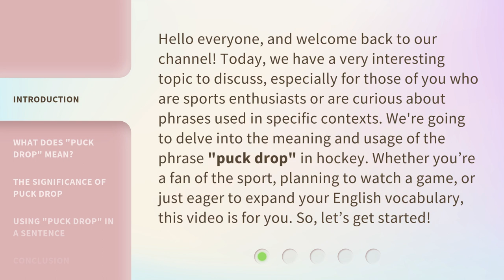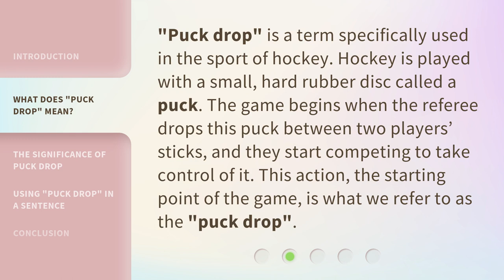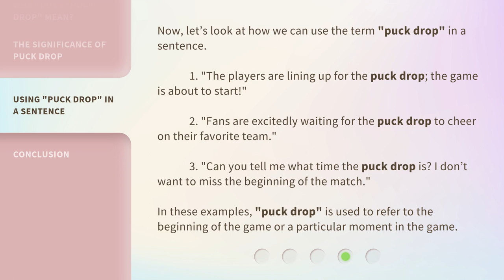Understanding the Phrase "Puck Drop" in Hockey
Understanding the Phrase 'Puck Drop' in Hockey • Join us as we explore the meaning and significance of the phrase 'puck drop' in hockey. Discover how this term marks the start of a game or period, sets the tone for the match, and learn how to use it in a sentence. Whether you're a sports enthusiast or looking to expand your English vocabulary, this video is for you!

00:00 • Introduction - Understanding the Phrase "Puck Drop" in Hockey
00:40 • What Does "Puck Drop" Mean?
01:06 • The Significance of Puck Drop
01:35 • Using "Puck Drop" in a Sentence